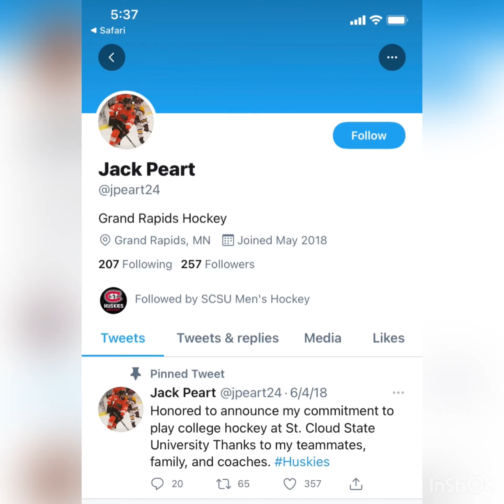2021 Mr. Hockey Jack Peart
In today's video, we are  Discussing 2021 Mr. Hockey Jack peart